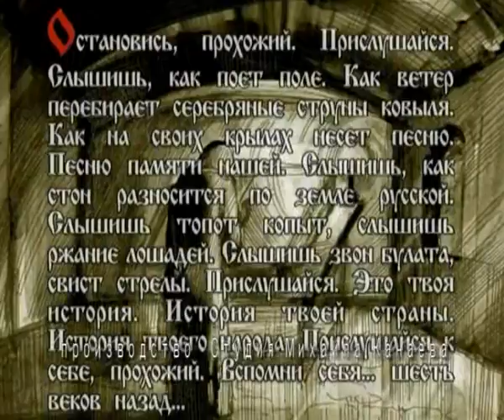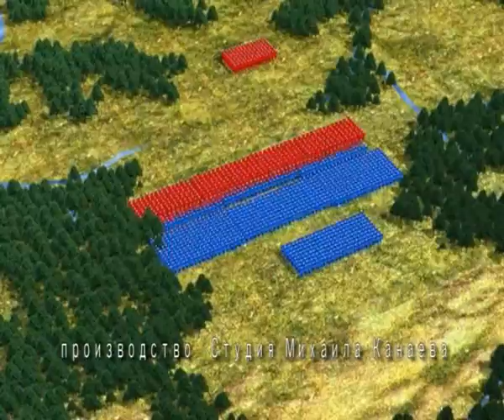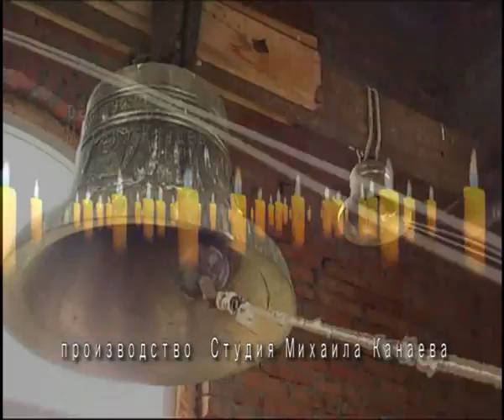куликовская битва.wmv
фильм куликовская битва является частью экспозиции Государственного военно-исторического музея "Куликово поле" на Красном холме

film Battle of Kulikovo field
State Military-Historical Museum "Kulikovo Field"

режиссер Михаил Канаев,
спецэффекты Андрей Сабинин,
ратники объединение "Витязь" руководитель Иван Осипов
текст читает Олег Ясоуленко
сценарий Максим Ефимов, Дмитрий Чирков